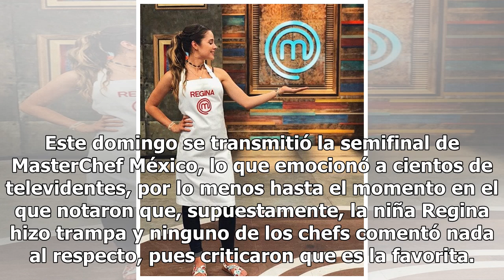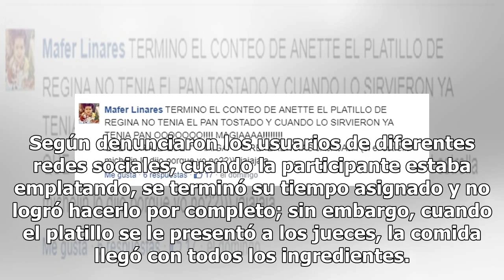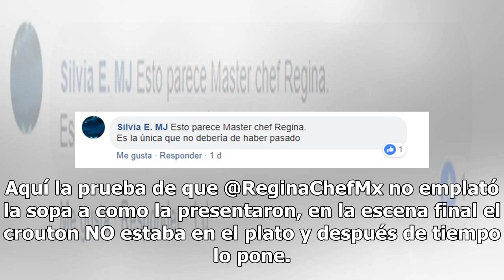Difunden pruebas de presunto fraude en la semifinal de MasterChef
Uno de los programas favoritos de muchas personas en el país es, sin duda, MasterChef México, pues su contenido, así como sus hilarantes e interesantes participantes, pueden hacer que cualquiera los vea durante horas. Este domingo se transmitió la semifinal de MasterChef México, lo que emocionó a ci...